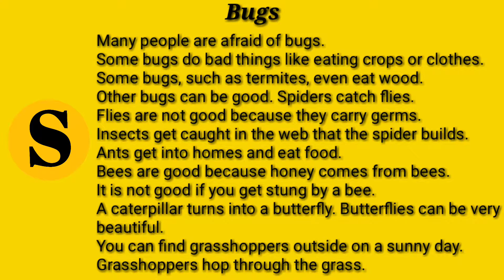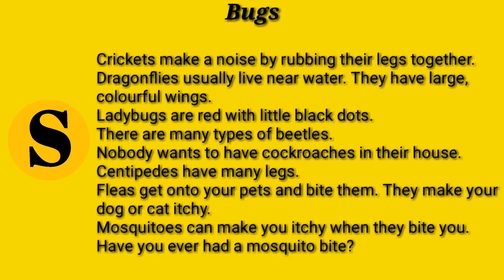Bugs - English Listening @ Speaking - Lesson 47